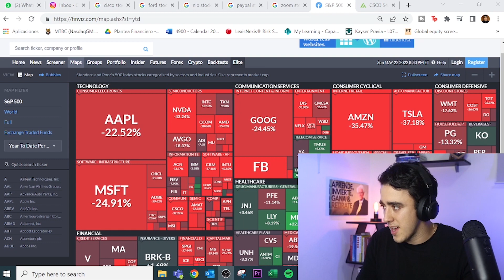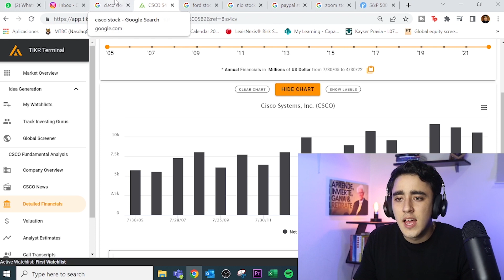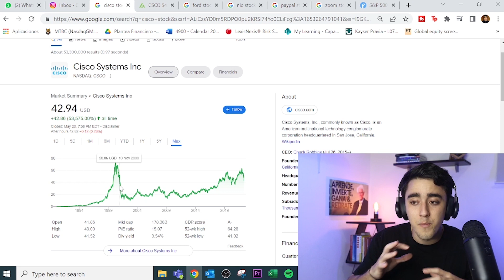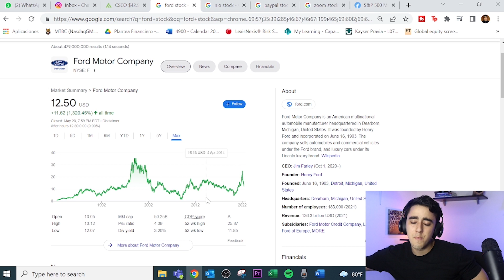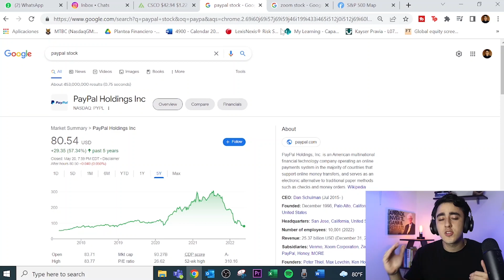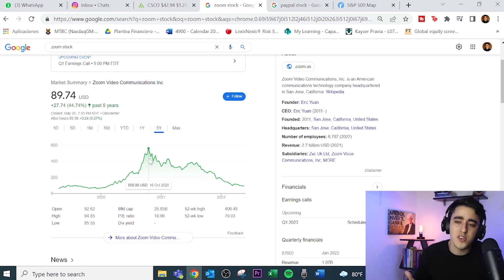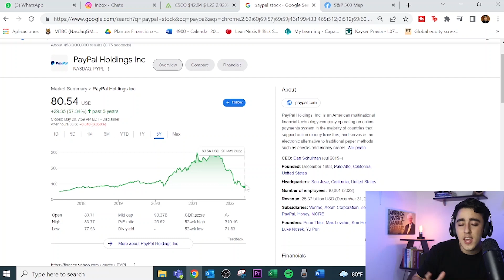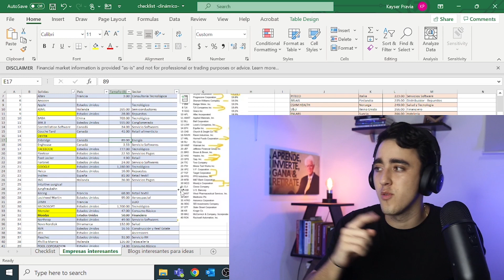TE MINTIERON: "A largo plazo siempre ganas" | ¿Invertir o no al largo plazo?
La bolsa siempre sube es una MENTIRA en la que no puedes caer!! En este vídeo te muestro la realidad y qué debemos hacer en estos momentos de mercado
🔴Debes utilizar este broker para invertir (el mejor en mi opinión)👇